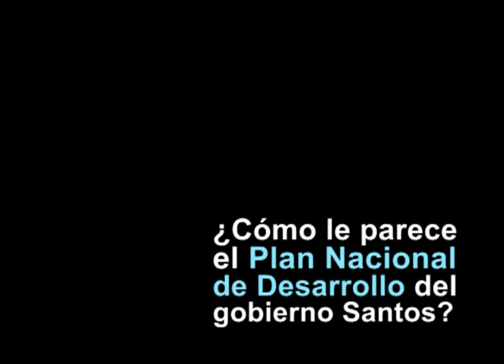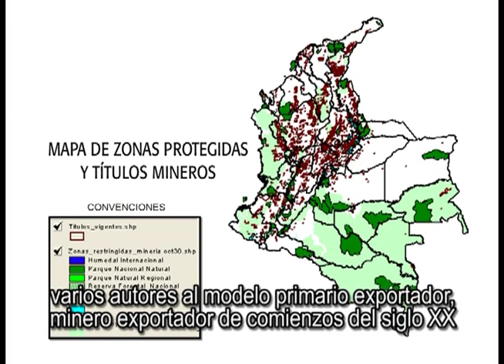Plan Nacional de ¿Desarrollo?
Para la docente Consuelo Ahumada hay protuberantes contradicciones entre el Plan Nacional de Desarrollo y leyes como la de restitución de tierras. Este mapa de ruta ¿A dónde lleva?